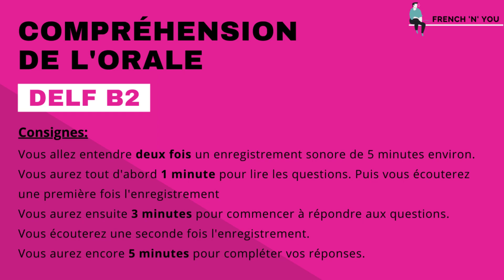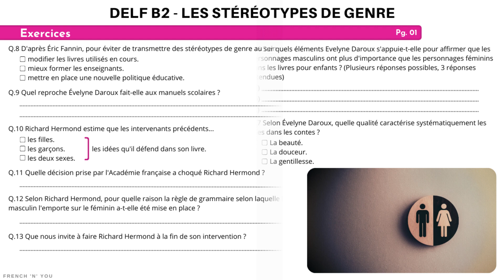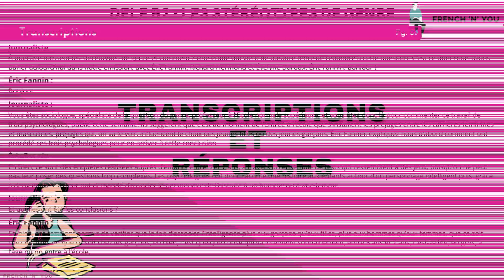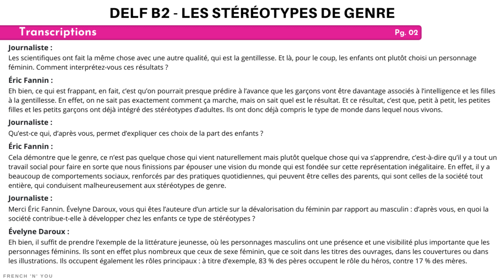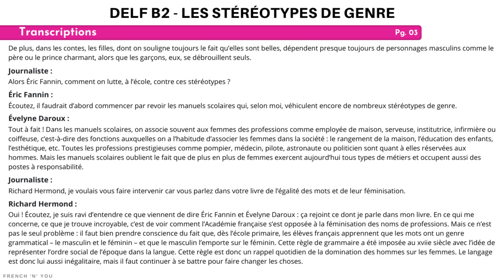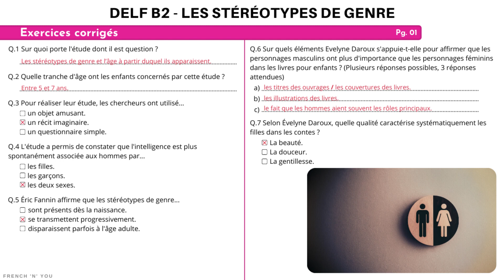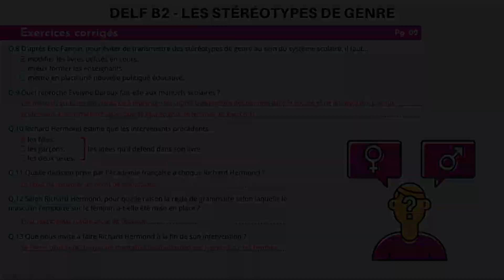DELF B2 - Compréhension de l'orale [No. 14]